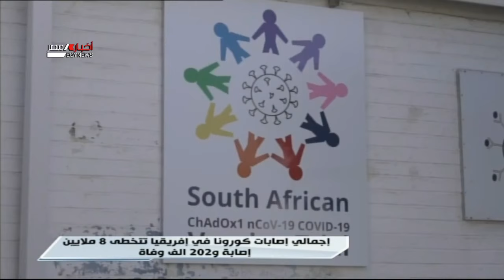حوار اليوم | قلق متزايد من ظهور تحورات فيروسية جديدة في إفريقيا 16-9-2021